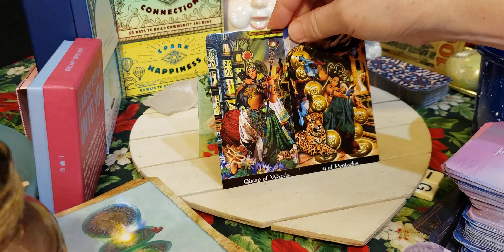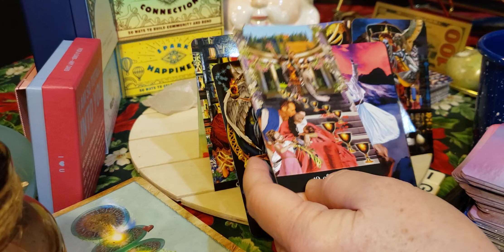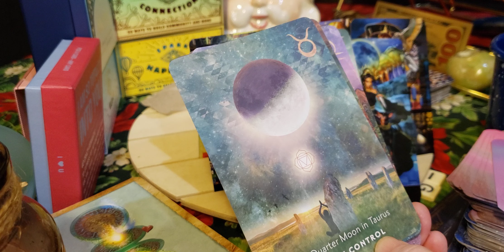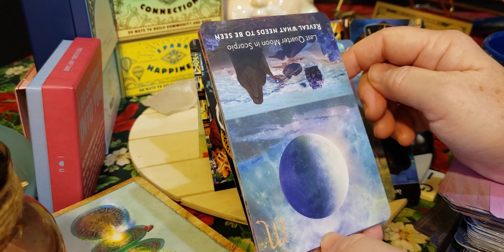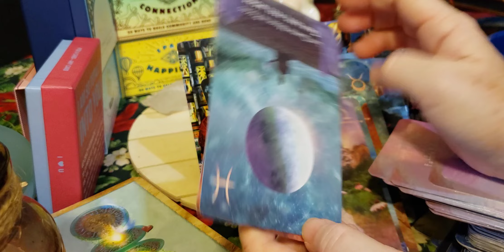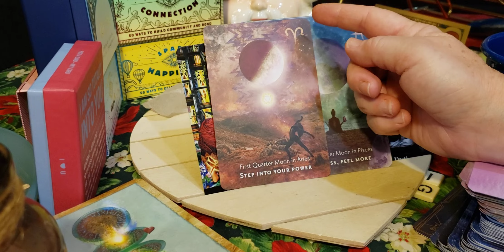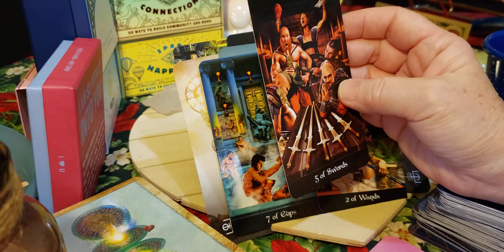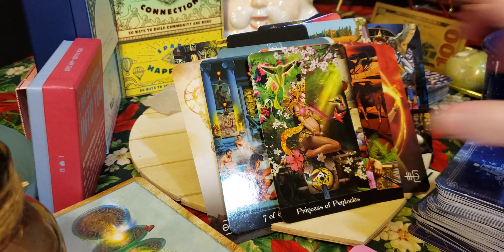Aquarius ♒ Wishing abundance for many people? How aquarian of you😇🌟💞💓❣pop up reading